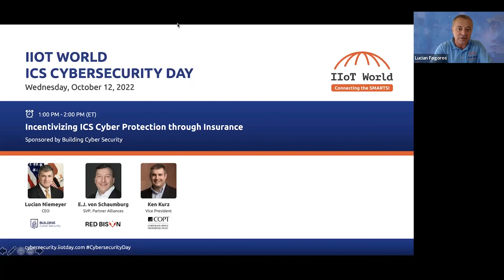Incentivizing ICS Cyber Protection through Insurance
With investors and Corporate Boardrooms getting more accountability for cyber security and risks through revised rules instituted by the Securities and Exchange Commission, a CEO can either accept, transfer, or invest in cyber protection programs to mitigate the cyber threat to business operations, workforce health and safety, or reputation/brand and asset value. What are the best courses of action based on a risk assessment?